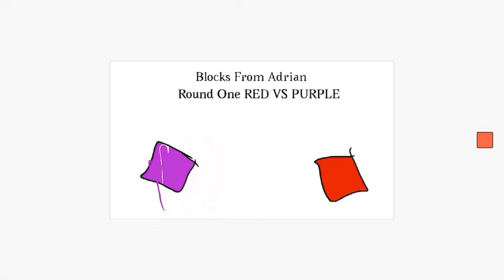Red vs Purple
Dark Blue Vs Orange Next
7 More Matches To Go